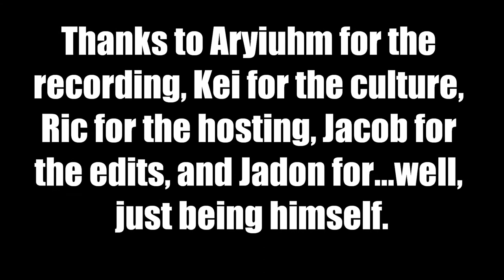Jadon Plays CS:GO For The First Time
A gripping tale of intrigue, suspense, and MAC-10s.

P.S.

FNAF3 Video's coming Monday + Update video soon.